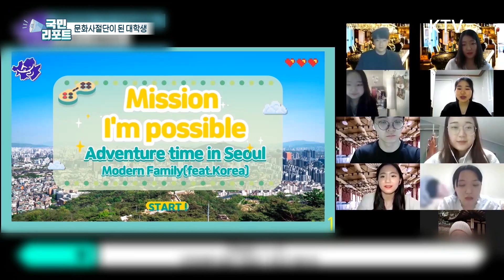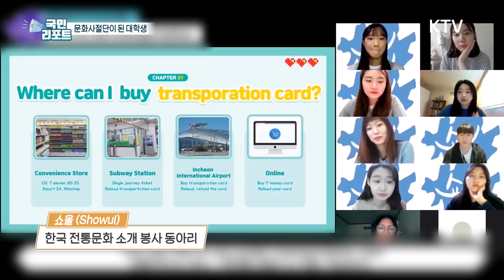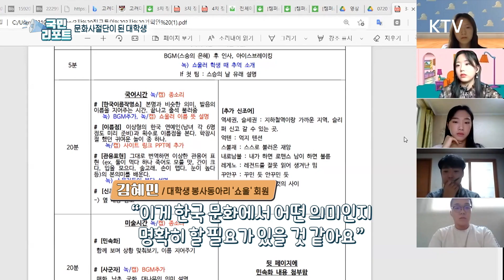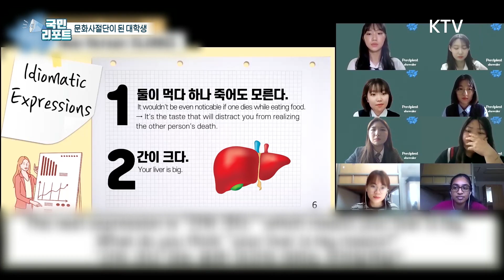"K-문화, 무한으로 즐겨요!" 문화사절단이 된 대학생 봉사단 [국민리포트]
우리나라를 처음 찾는 외국인들에게
한국은 낯설고 익숙치 않을텐데요.

이런 외국인들에게
한국의 문화를 소개하며 도움을 주는
'대학생 봉사단체'가 있습니다.

코로나19 상황에 맞게
온라인으로 영상을
제공하고 있는데요.

이현지 국민기자가 소개합니다.